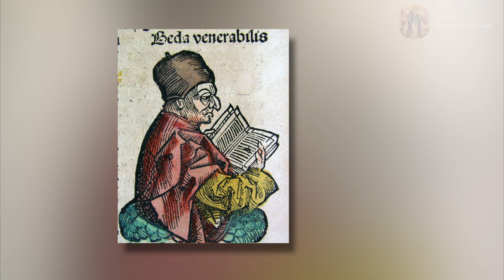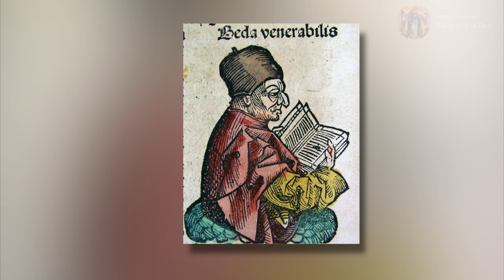Saint Bede the Venerable - May 27th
Saint Bede the Venerable
Doctor of the Church
May 27th

Born: 673
Died: 735

Canonized:
1899 by Pope Leo XIII, Rome

Patronage:
English writers and historians

Magnificat, E. (n.d.-b). Saint Bede the Venerable, Father of the Church.

Wikipedia contributors. (2023c). Bede. Wikipedia.